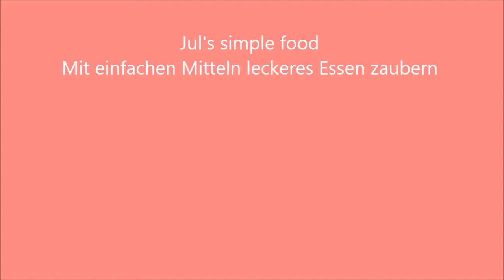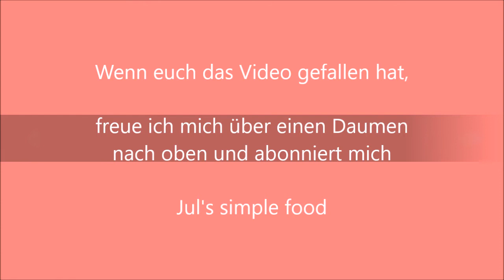Streusel-Pflaumenkuchen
Hey! Heute habe ich passend zum Herbst einen sehr sehr leckeren Pflaumenkuchen gemacht. Ich hoffe euch gefällt das Video und habt Spaß beim Nachmachen.